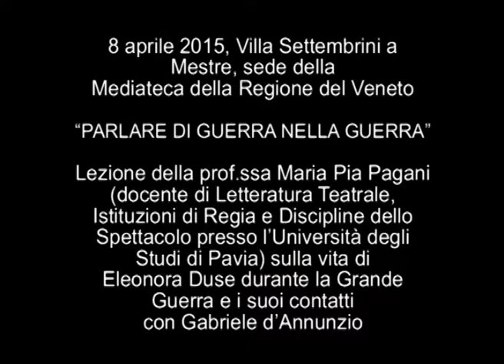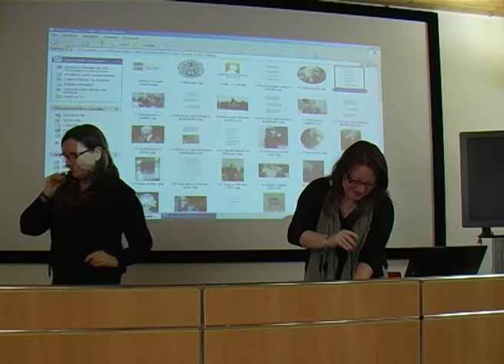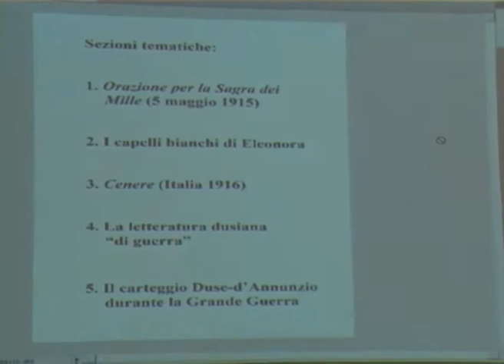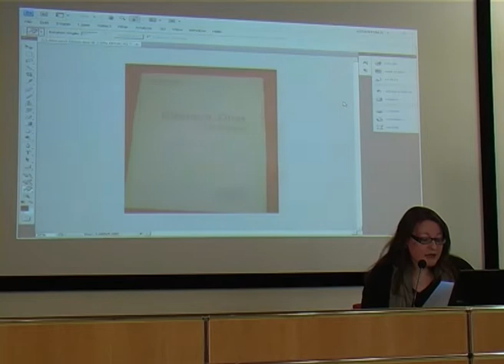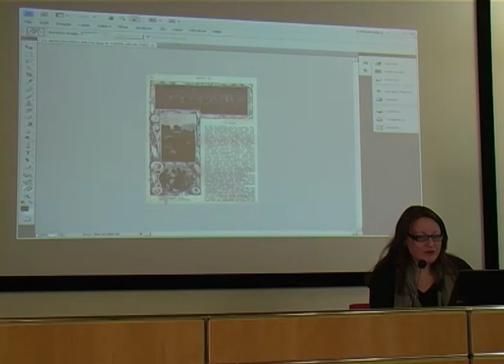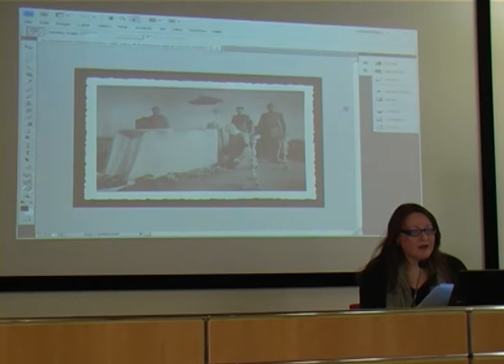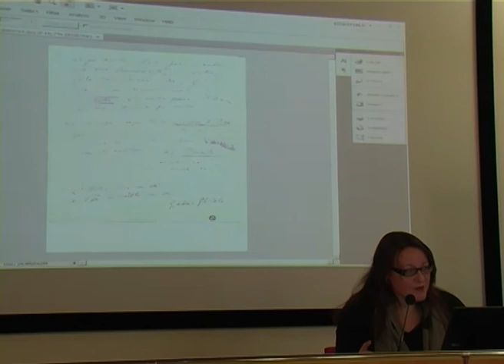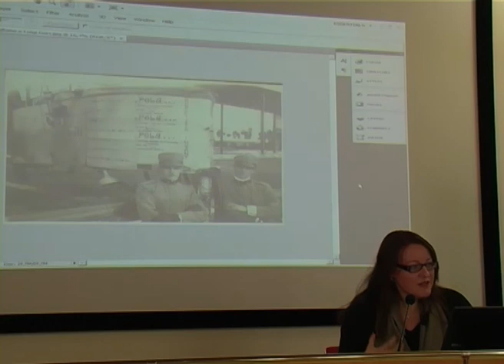Eleonora Duse e la Grande Guerra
Lezione della prof.ssa Pagani (docente di Letteratura Teatrale, Istituzioni di Regia e Discipline dello Spettacolo presso l'Università degli Studi di Pavia) sulla vita di Eleonora Duse durante la Grande Guerra e i suoi contatti con Gabriele d'Annunzio. Sala conferenze della Mediateca Regionale del Veneto, Villa Settembrini, via Carducci 32, Venezia-Mestre